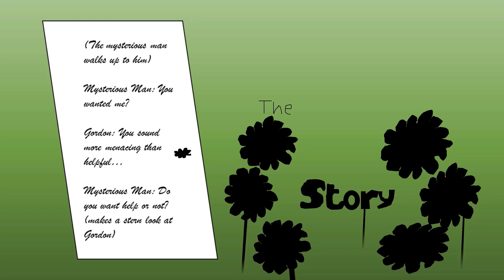HAPPY WHEELS 2: VIRTUAL MADNESS | FILM REVIEW | (FILM MADE BY DBG CHANNEL)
This is my review of DBG Channel's latest film. Is it a great sequel, or will it be a repeat of Lazy Town 2? WATCH AND FIND OUT WHAT I THINK ABOUT IT!